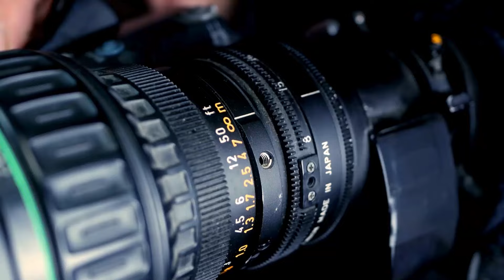Journalist Absa Komal vs Fatah Azeem Shah | Pakistan Literature Festival Quetta l PLF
ابصا کومل اور فرح عظیم شاہ میں گرماگرمی
ابصا کومل کی پروگرام چھوڑ کر جانے کی کوشش
آپ ہی ہوسٹ کرلے۔۔۔

Journalist Absa Komal vs Fatah Azeem Shah | Pakistan Literature Festival Quetta l PLF Farah azeem misbehaved with host absa komal